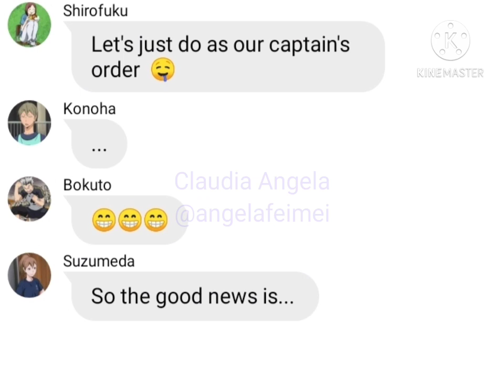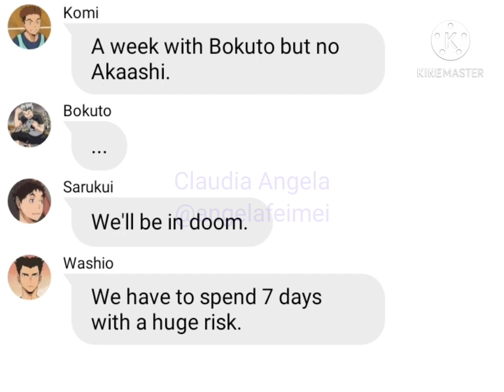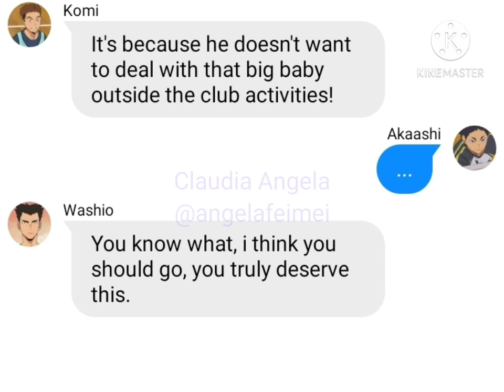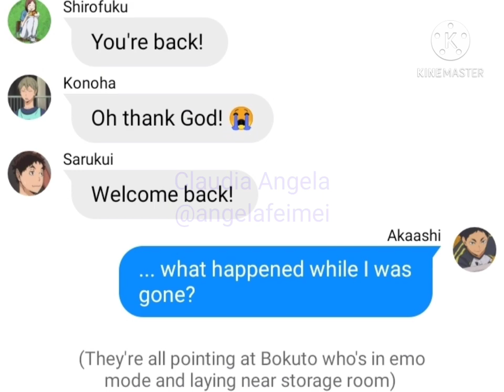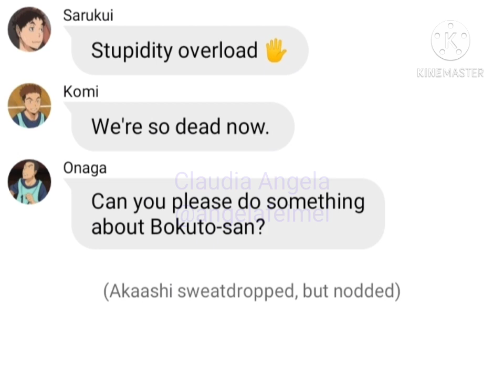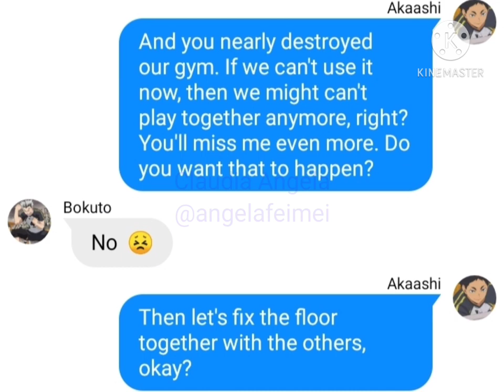A week without Akaashi in Fukurodani (Haikyuu text story)